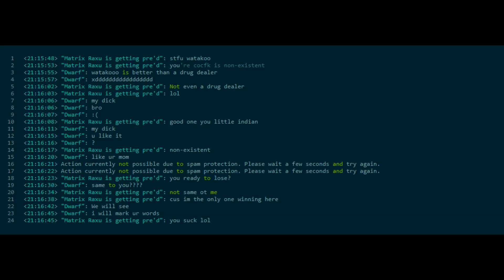Agar.io - SAT#9 FINAL - Supreme 「𐍃𐍂」- Vs - Defender [🔰] - FINAL !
Players:Crsytal=Tragedy,Sirius=BeHz,Risky=Lyon,Apinity=Dwarf,Gost=Vipe,Sorryiwin=Hydr4 Davis=Only D